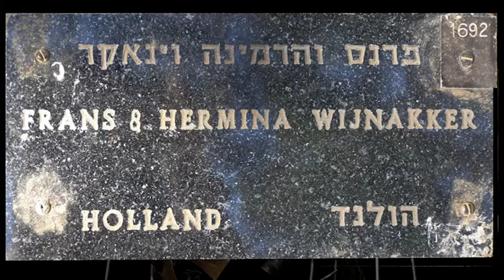Bay Area Independent Filmmakers | Marty Brounstein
On this show, Connie Jo Sechrist interviews the author Marty Brounstein about his book and future screen play, "Two Among the Righteous Few," a story of courage in the Holocaust. It is the inspirational tale of a courageous Catholic couple who took serious risks to help others in dire need, instilling hope during one of the most horrific points of history.